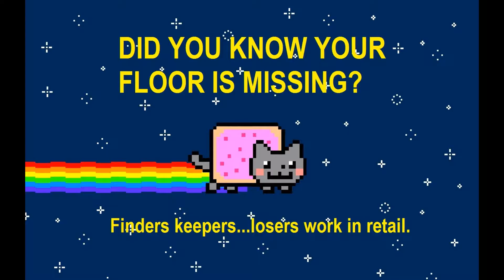Retail Rants #1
In which I get angry. Rawr! Features heavy doses of whipped cream.